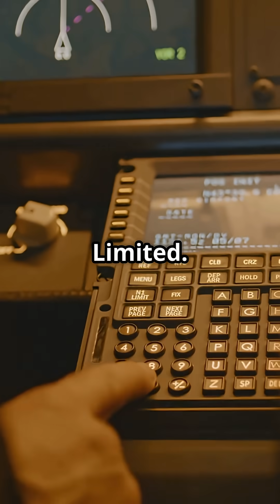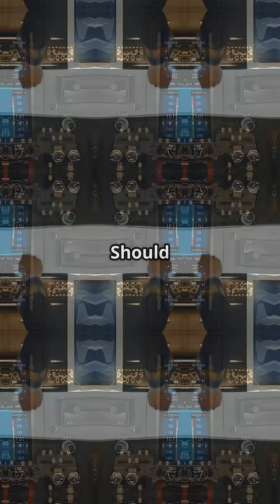Should an Aircraft Ever Say No to a Pilot? The Airbus vs Boeing Control Philosophy Debate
Two aircraft operate under the same laws of physics — yet they don’t agree on who should be in charge.
One philosophy quietly intervenes before things go too far. The other waits, even when the margin is thin.
The uncomfortable question isn’t about safety records… it’s about who you want making the final decision.